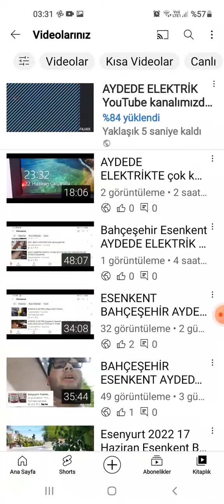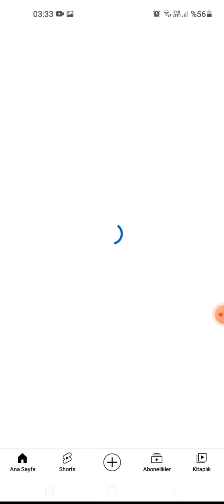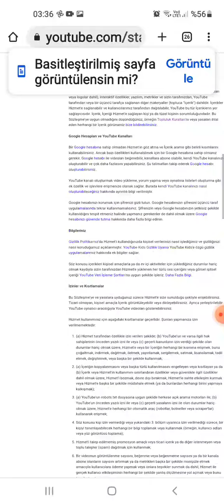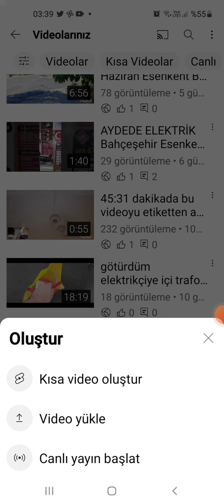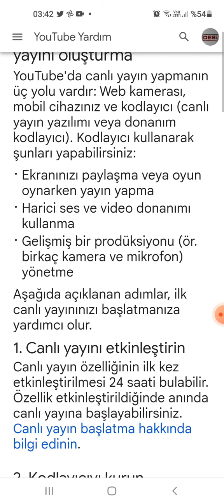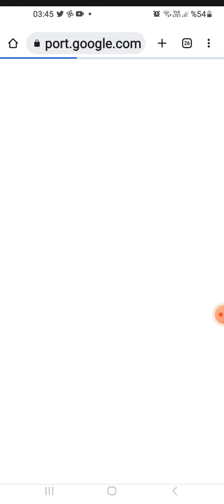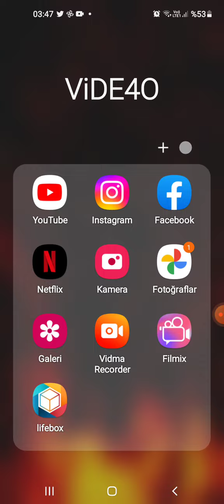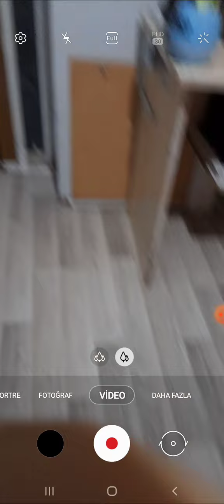AYDEDE ELEKTRİK YouTube kanalı canlı yayın denemek başlatmaya çalışmak yorum atın lütfen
23 Haziran 2022 Per telif hakkı talebi yollamayın atmayın